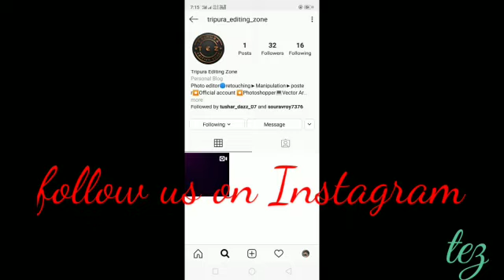Trailer || TRIPURA EDITING ZONE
We made a new channel trailer to start a new journey on our channel recently,we realised how much we like doing what we do and why we love  it so much.what we have with you guys is so special that we are not ready to let that go.we had never been able to commit to an upload day but that changes today.New video comming soon.as soon as possible.
Please always support us.

Special Thanks for NOBITA.
Video editing by NOBITA.